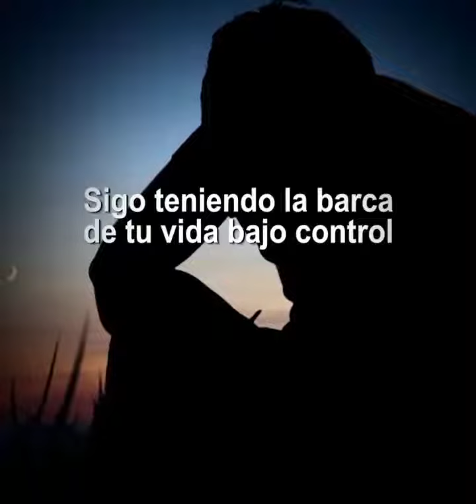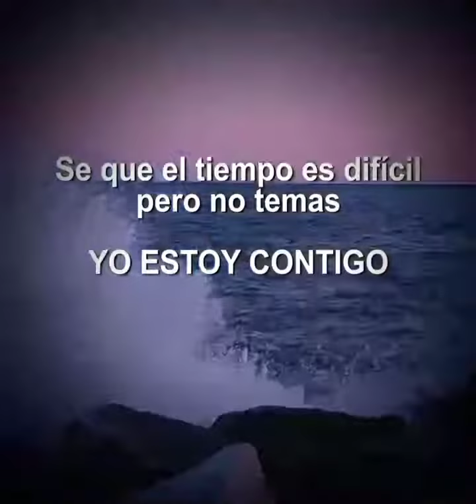Dios 🐦 alimento de fe 🦜 Reflexión 🙏 Dj Georges Flashback ☕